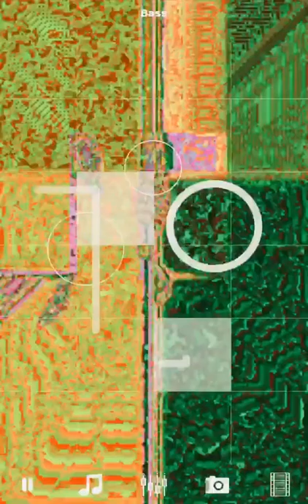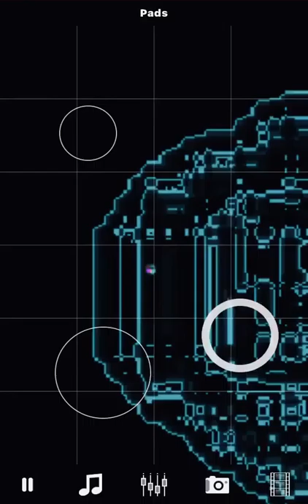Music App test #21